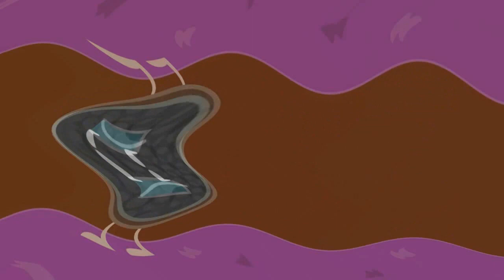Veg Replace Tennis Why is the BFDI Mouth everywhere Rounds